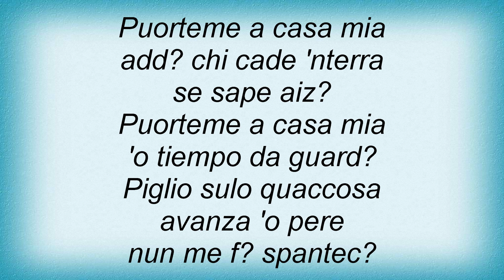18482 Pino Daniele - Puorteme A Casa Mia Lyrics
18482 Pino Daniele - Puorteme A Casa Mia Lyrics